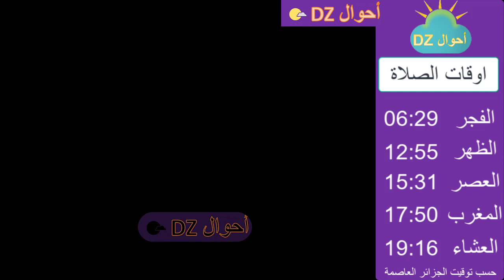احوال الطقس في الجزائر غدا الثلاثاء 10 جانفي 2023 meteo algerie demain 2022